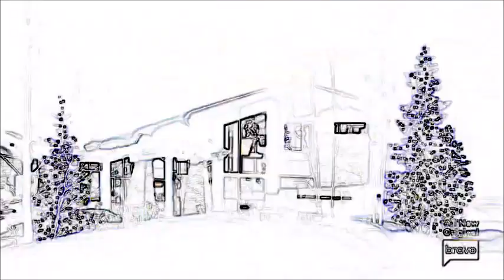RHOSLC 1.06 Mary vs. Jen